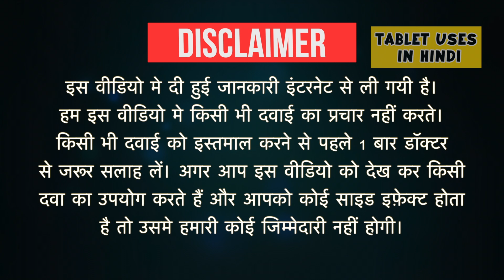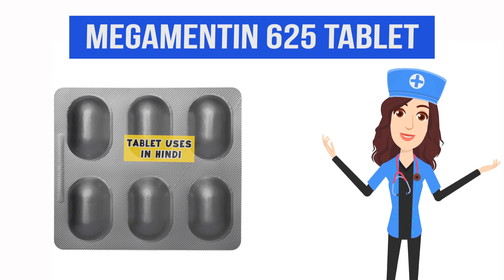Megamentin 625 Tablet Uses in Hindi | बैक्टीरिया से होने वाले संक्रमण | Side Effects | Dose 💊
Megamentin 625 Tablet Uses in Hindi | Side Effects | Dosage